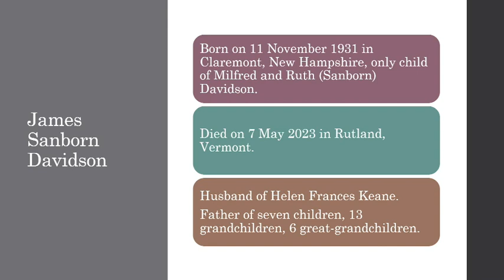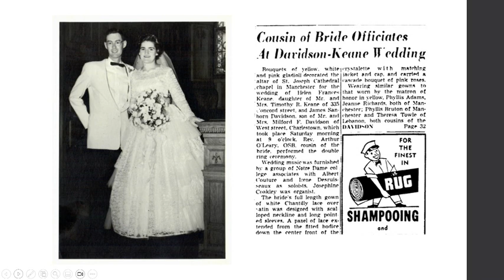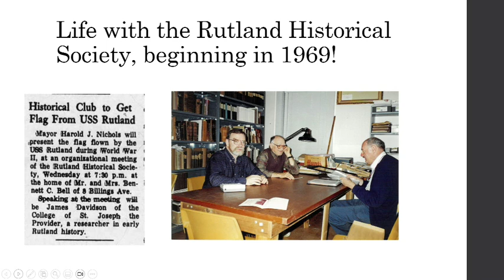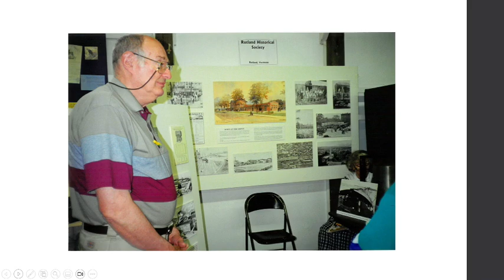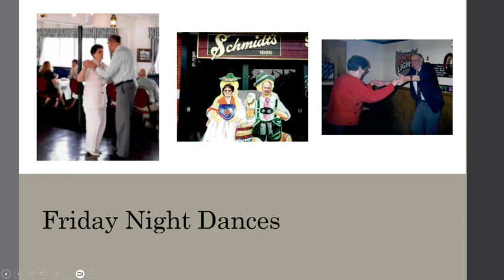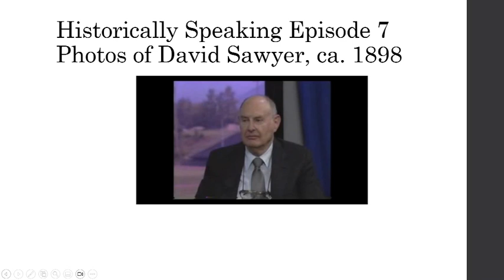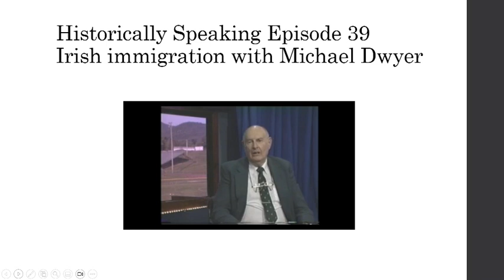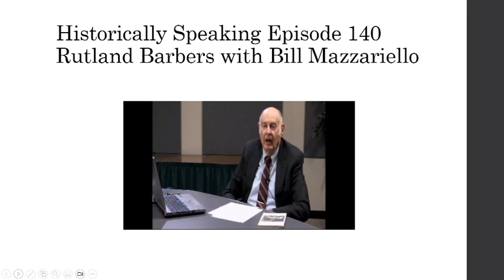Historically Speaking - Episode 200 - A Tribute to Jim Davidson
Here we go: Historically Speaking Episode 200: Host Michael Dwyer narrates a tribute to the late Jim Davidson, a charter member of the Rutland Historical Society and the founding host of Historically Speaking. Included in this celebratory episode are family photos, images from Rutland Historical Society images, and video clips from four of the 122 episodes in which Jim had a hand. Tom Leypoldt shares some concluding remarks.